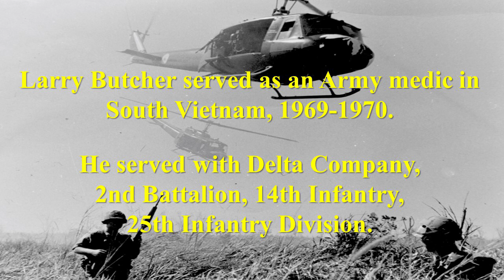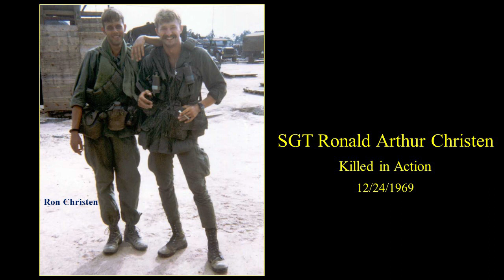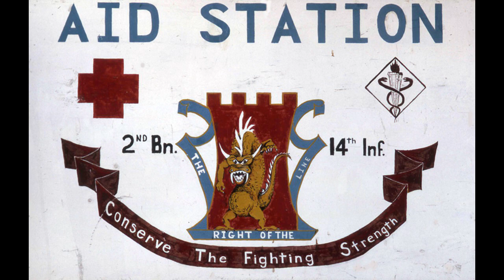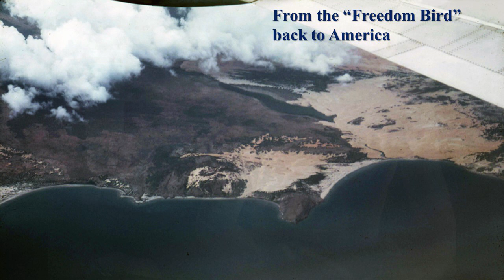An Army Medic in South Vietnam, 1969-1970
Larry Butcher served as an Army medic in South Vietnam, 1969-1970. Raised in a strict Seventh-Day Adventist home, family members encouraged him to dodge the draft. But he felt obligated to serve. As a conscientious objector, he never used a weapon in combat. He shares memories from the war.  After the discussion, soldiers he knew who died in combat are remembered. Mr. Butcher served with Delta Company, 2nd battalion, 14th Infantry, 25th Infantry Division. His area of operations was III Corps, War Zone C: Dầu Tiếng, Tây Ninh, Gò Dầu Hạ, Trảng Bàng, Hố Bò woods, Boi loi woods, Củ Chi, Trung Lập, Fire Support Base (FSB) Devins, FSB Pershing, FSB Patton II, Patrol Base Hunsley, Katum Airfield, and The Mushroom.  The foundation for the discussion is an essay Mr. Butcher contributed to "When We Came Home," edited by Jack McCabe. Posted as part of the "War & Life: Discussions with Veterans" project.